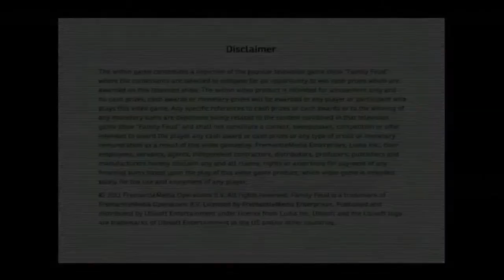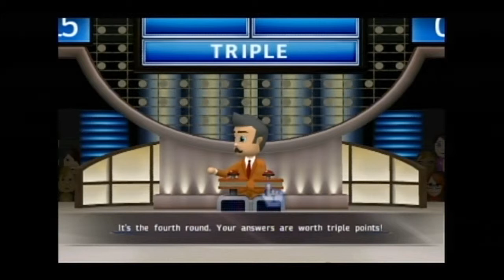Reblee & Friends Play: Family Feud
boats, how do they work

Players
Reblee/Tristan
Calan
Blaine
Jalen